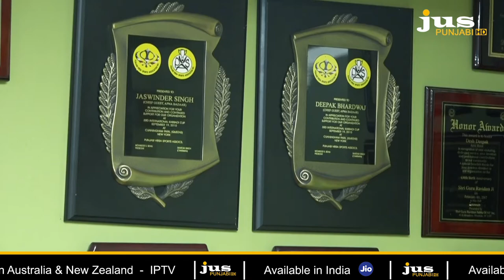'ਆਪਣਾ ਬਾਜ਼ਾਰ' ਕਿਵੇਂ ਵਧਿਆ ਬੁਲੰਦੀਆਂ ਵੱਲ ! BUSINESS OF THE WEEK | JUS PUNJABI